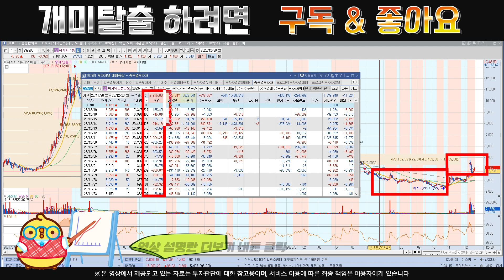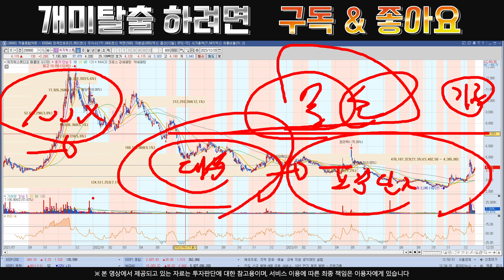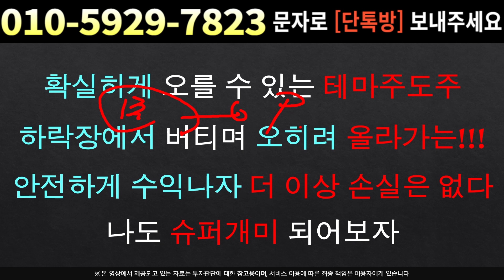[주식]위지윅스튜디오 - 이 종목 절대 놓지면 안됩니다 24년 전망 가장 좋아요 !!!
실시간 구독자소통 카톡방 투자정보 텔레그램